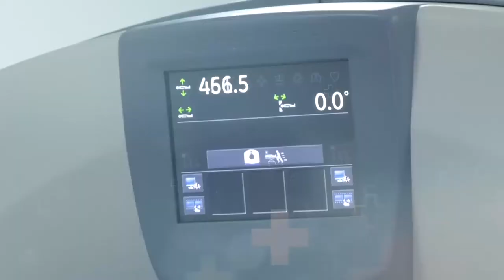EN VALLEDUPAR SE REALIZÓ JORNADA DE VACUNACIÓN CONTRA COVID19 AL SECTOR DE LAS FUNERARIOS